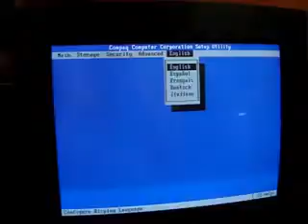ML 147046774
Video Migrado